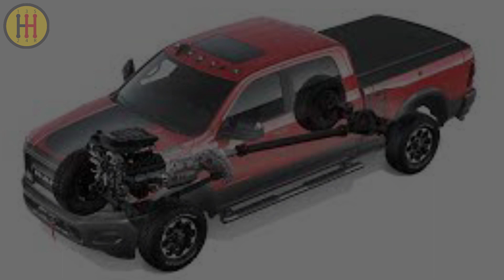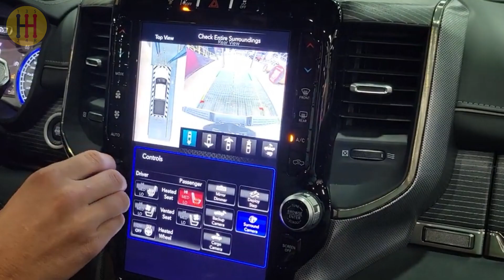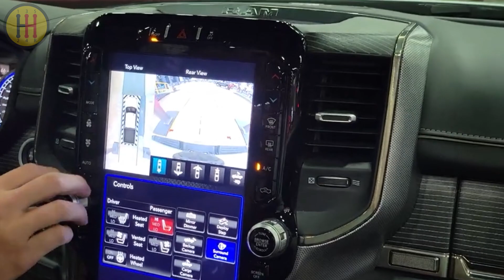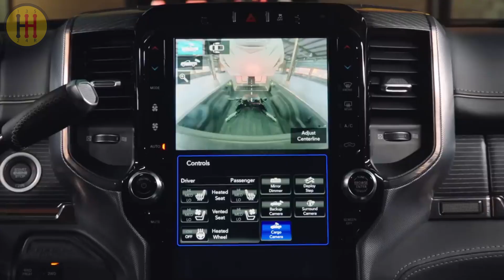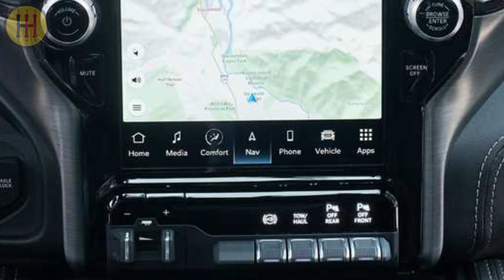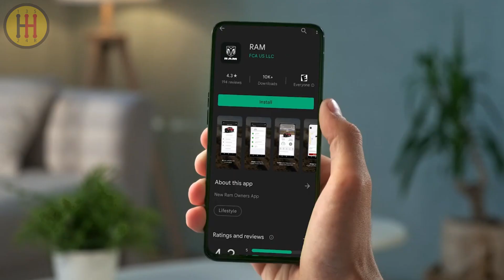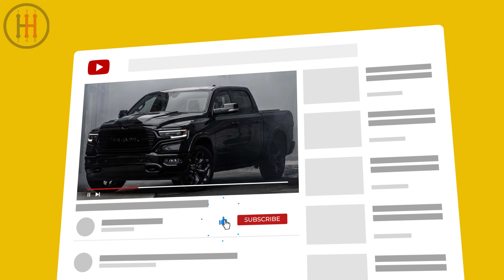2023 RAM 1500 Review - (Ram 2500, Rebel, V8, EV, Price in 2023)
2023 Ram 1500 Heavy Duty Rebel will be a high-class EV pickup vehicle on the roads. Are you considering buying the new 2023 RAM 1500? Watch until the end to learn all about the truck!

Watching a Holy Hypercars video doesn’t cause burnout. We allow you to test drive the best sports cars, participate in automotive drag races, and keep up to date on the latest exotic car hacks. We cover supercars in London, supercars in Monaco, electric cars, supercars and coffee, the best sports cars, regular car reviews, and royalty exotic cars. It’s just like you’re in Hypercar Heaven!  Whether you're a vehicle virgin or a long-time car enthusiast, you can find what you’re looking for, like redline reviews and the most reliable luxury cars.

Inspired by: Watch Before You Buy A 2022 RAM 1500
Inspired by: 2021 Ram 1500 Limited Night Edition: Is This Worth Buying Over The New Ram TRX???
Inspired by:
Electric RAM 1500 EV 2024 - 1st Electric Truck from RAM BEV Line-Up Coming from 2023
Inspired by: The 2019 Ram 1500 Limited Is a $65,000 Ultra-Luxury Truck

Get your ride looking showroom clean with Chemical Guys Mr. Pink Foaming Car Wash Soap! This versatile formula works wonders with foam cannons, foam guns, or bucket washes, making it safe and effective for cars, trucks, motorcycles, RVs, and more. With a generous 128 fl oz, you'll have plenty of candy-scented suds to tackle any cleaning job. Grab yours now and experience the ultimate in car care!

In this video we will go over..